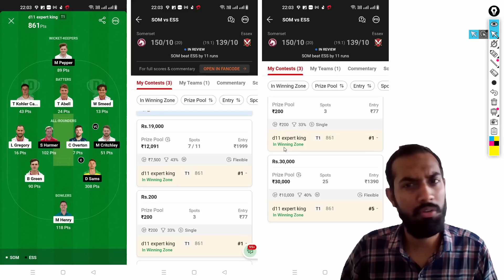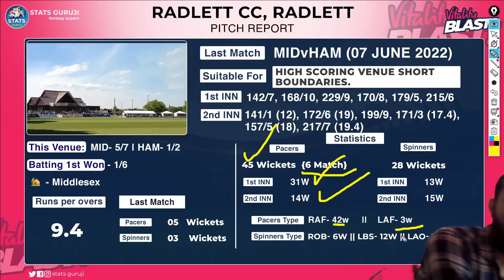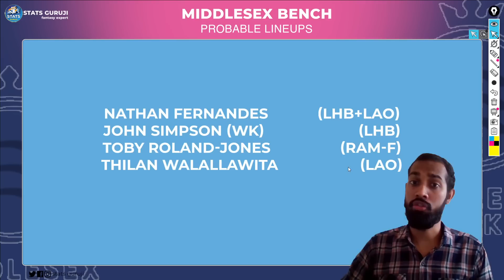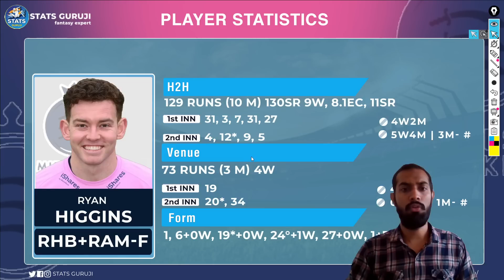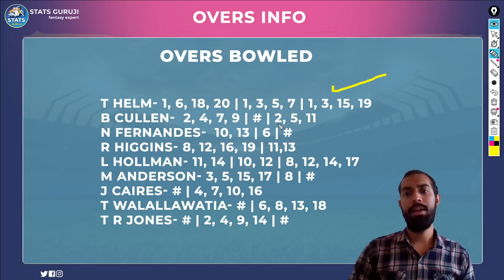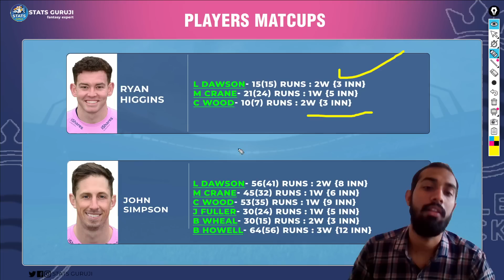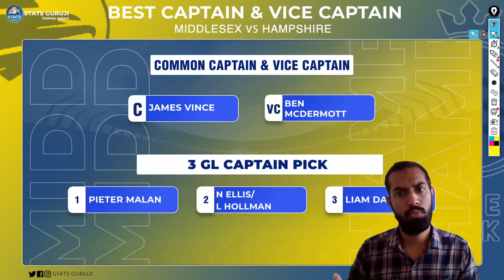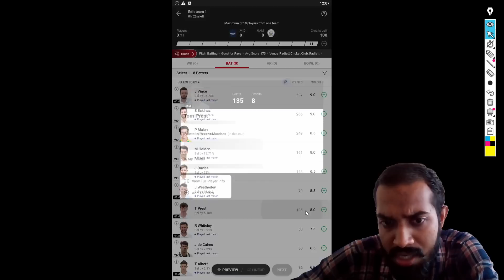MID vs HAM Dream11, MID vs HAM Dream11 Prediction, Middlesex vs Hampshire, MID vs HAM Dream11 Team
Stats Guruji
t20 blast live,t20 blast live match,t20 blast live match today,t20 blast live streaming,t20 blast live cricket,t20 blast live video,t20 blast live 2023

1. This analysis is based on my

2. Dream11 takes great care to comply with all central and state legislation in India to ensure that  users are fully protected. Every contest on the platform is carefully designed to comply with applicable statutes and regulations in India.